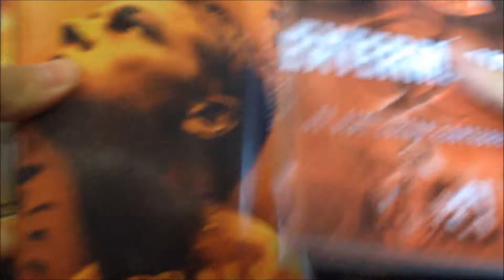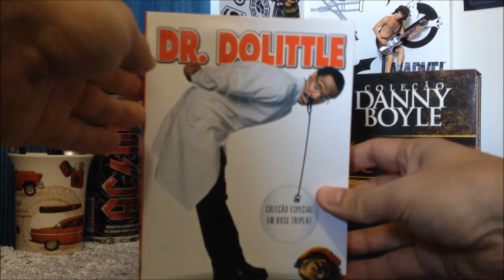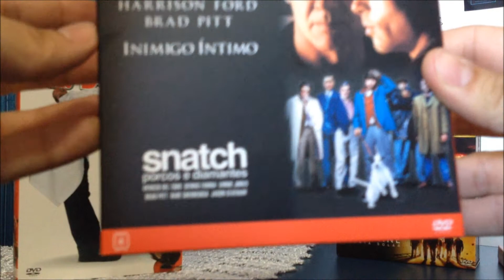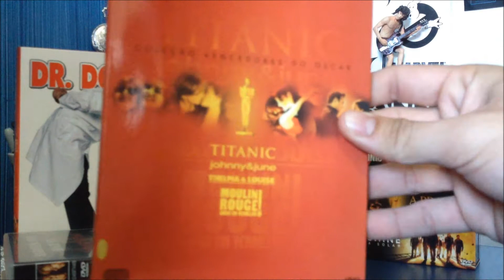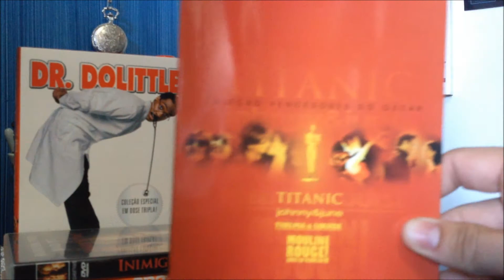[DVD] Boxes de Supermercados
Neste vídeo mostro alguns boxes que eu comprei em supermercados, com excelentes títulos por um preço bem bacana, confira.